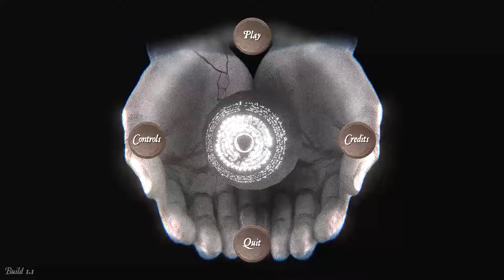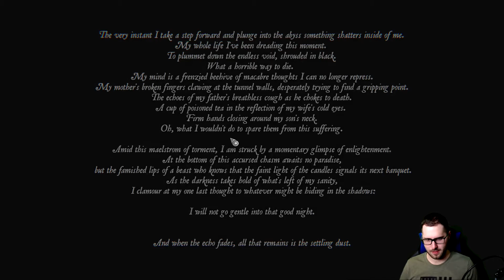The Tithe: Maze Survival Game.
The Tithe Gameplay